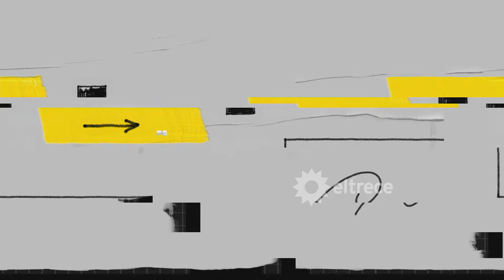POCO CORRECTOS - Programa 03/09/24 - INVITADOS: ÁGATHA RUIZ DE LA PRADA Y NAHUEL PENNISI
Programa emitido el martes 3 de septiembre de 2024 en eltrece.
TEMAS:
- FRANCO COLAPINTO: LA HISTORIA DETRÁS DEL PILOTO. Nota con Aníbal, el papá del joven piloto argentino que debutó en la Fórmula 1 luego de 23 años sin presencia nacional en la elite del automovilismo mundial.
- ÁGATHA RUIZ DE LA PRADA EN POCO CORRECTOS. La diseñadora española, nombrada “Embajadora Internacional de la Moda” y “Huésped de Honor de la Ciudad Autónoma de Buenos Aires”, presenta su muestra en el país hasta el 15 de septiembre. Su fascinación por Buenos Aires, qué lugares visitó, a quiénes conoció y mucho más.
- NAHUEL PENNISI EN EL FOGÓN DE POCO CORRECTOS. Música y charla distendida con el talentoso músico que se prepara para su show en el Teatro Gran Rex.